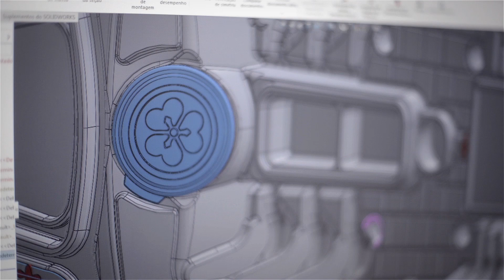AGRADECIMENTOS AOS CLIENTES